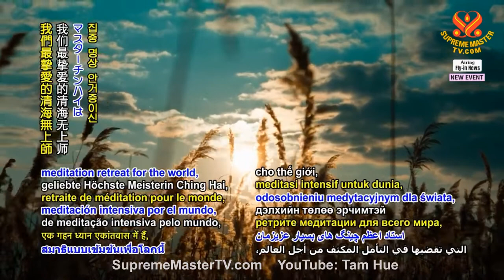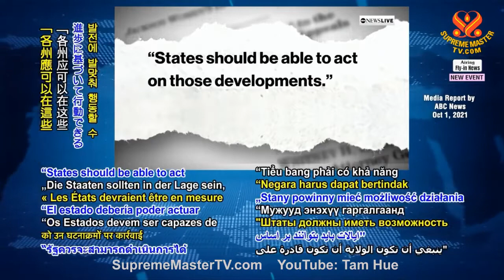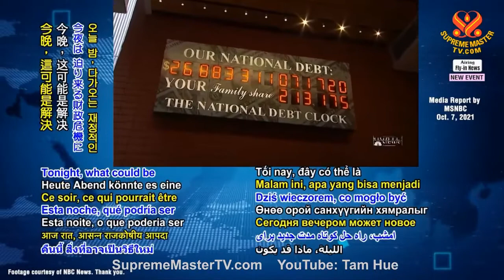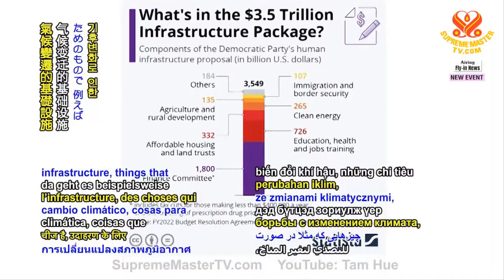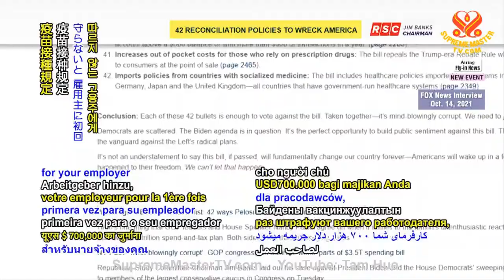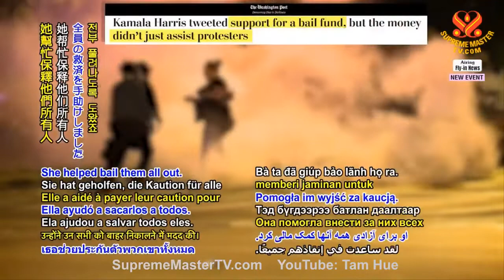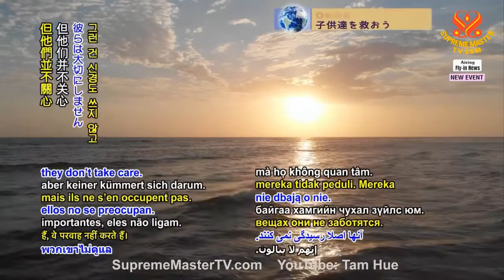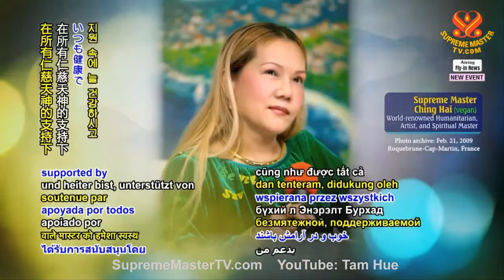TIẾNG VIỆT, Các Chính Phủ Phải Nên Chống PháThai và Đẩy MạnhThuần Chay, 02 11 2021- Sư Phụ Thanh Hải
TIẾNG VIỆT, Các Chính Phủ Phải Nên Chống Phá Thai và Đẩy Mạnh Thuần Chay,  ( 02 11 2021 ) -Thanh Hải Vô Thượng Sư